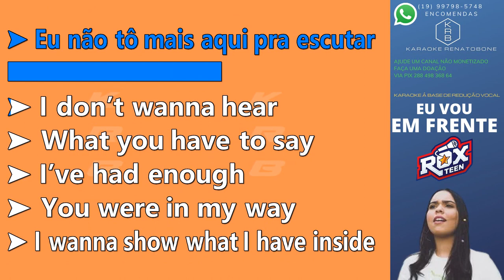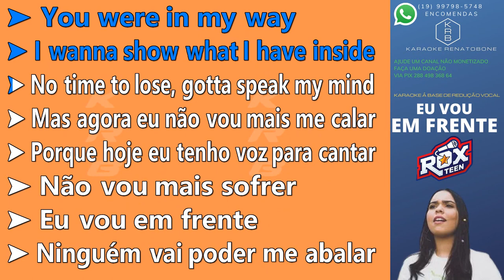EU VOU EM FRENTE ROXTEEN LUCCAS NETO KARAOKE PLAYBACK INSTRUMENTAL